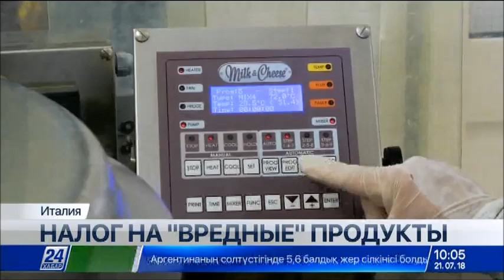Выпуск новостей 10:00 от 21.07.2018